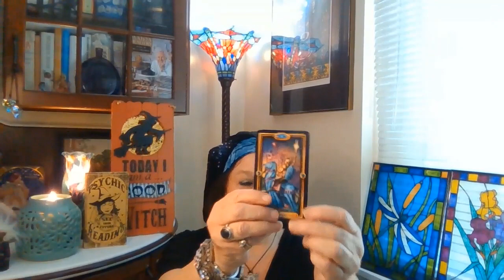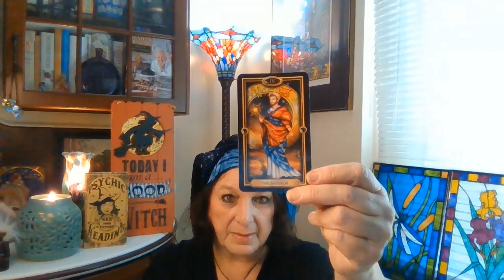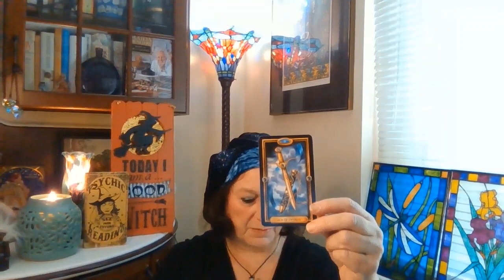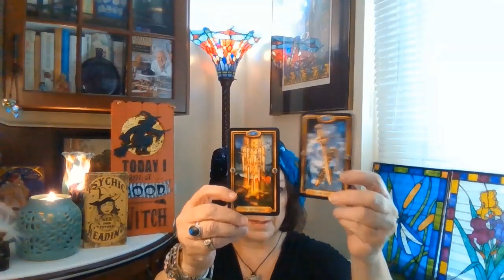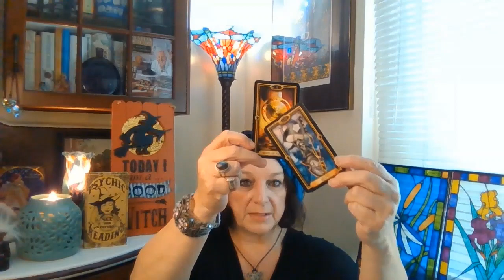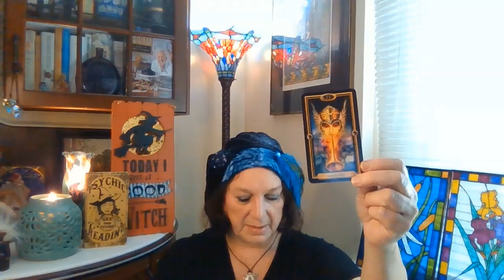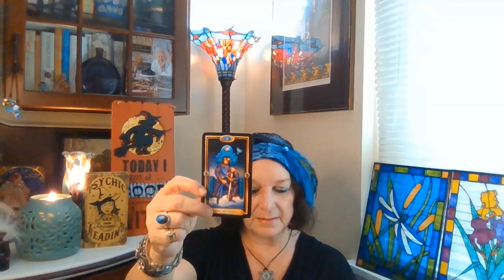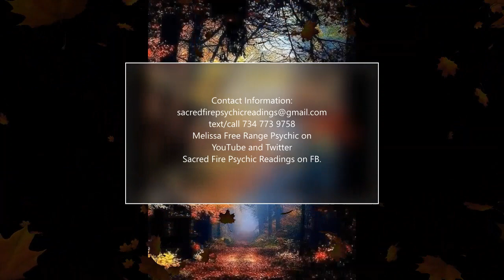Is Vlad Putin the reincarnation of Adolf Hitler? (#162 Melissa Free Range Psychic)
Today I am doing my second Past Life Reading on Vladimir Putin as the possible reincarnation of Adolf Hitler.
 I am using the Ciro Marchetti Gilded Tarot and for the oracle card I am using the Sacred Oracle Deck by Toni
The intro music is Bach Cello Suite No 1 G Major and the outro piece is Longer Distances by Cooper Cannell Both pieces are from the Audio Library found in the YouTube Creator Studio.

I love the community we are building and welcome all of your input. You guys are great! I am available for personal readings, past life, present. I am a also a medium who can help contact those who have passed over and pass over those who are in between. I also love to help you meet your Guardian Angels. Here is my information. You can pay me via my link anytime before hand or by credit card over the phone at the time of your appointment.